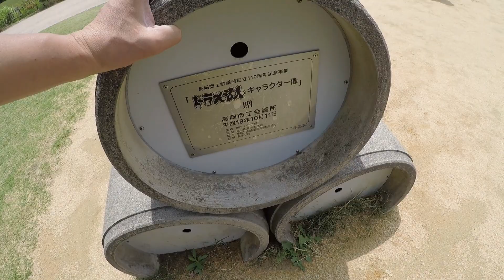高岡おとぎの森公園の【ドラえもん広場】に行ってみた！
高岡おとぎの森公園の【ドラえもん広場】
に行ってみました。ここでドラえもんの主要キャラ
に出会うことができます。
場所：富山県高岡市